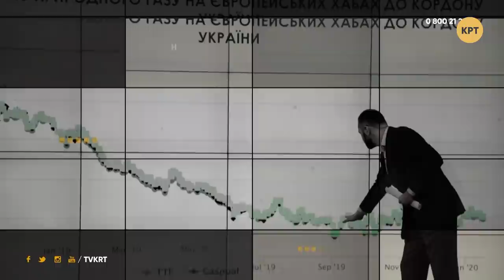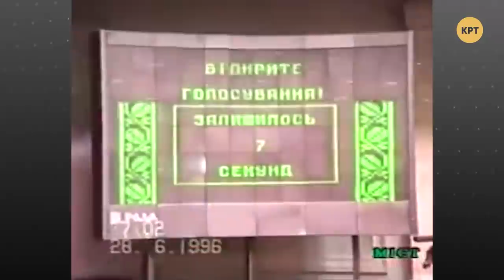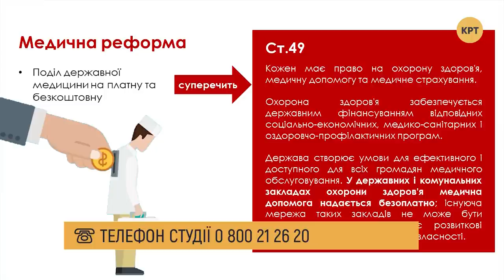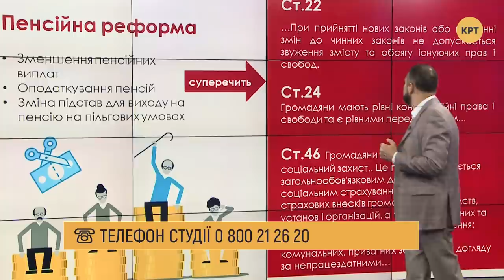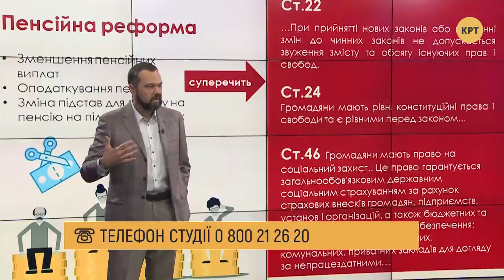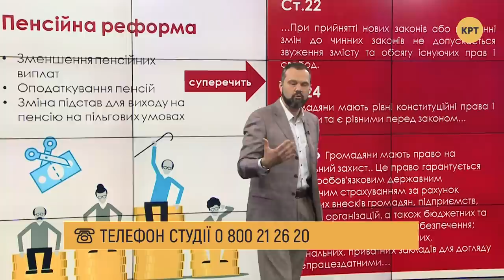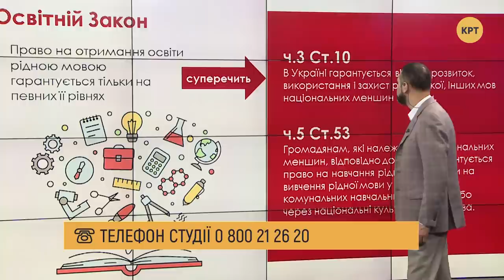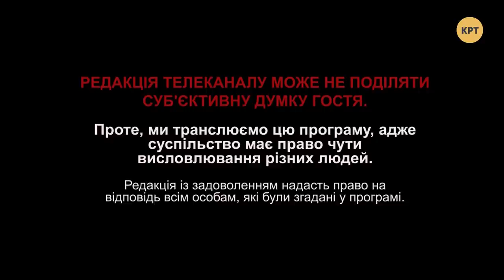Попранная Конституция Украины – ПРИНЦИП ГОЛЬДАРБА #41 // 29.06.2020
24 года назад украинская Конституция была очень прогрессивным и социально ориентированным документом, который защищал права граждан и гарантировал им защиту. Однако множество изменений и законов, прямо противоречащих Конституции, а также откровенно антиконституционные действия украинских политиков сделали главный документ страны ничего не значащей бумажкой.